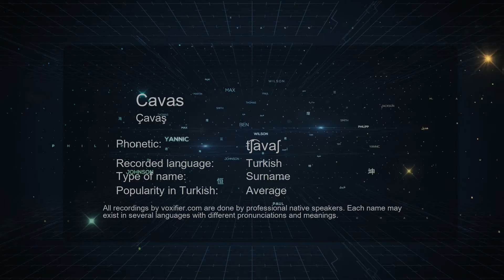How to Pronounce Cavas (Çavaş) in Turkish - Voxifier.com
This is the Turkish pronunciation, gender, and phonetics recording of the name Cavas (Çavaş). The same name may exist in other languages with different pronunciations. Check the meaning of name along with other possible pronunciations or similar names for free Voxifier uses the help of expert linguists to simplify pronunciations by replacing some special sounds with sounds more commonly available across all languages.